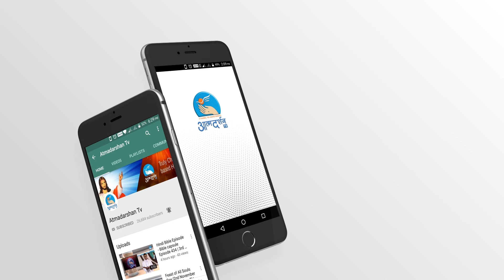Palm Sunday |Holy Week | BY Atmadarshan TV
Produced By: Atmadarshan TV
Voiceover: Nitin jamra
Edited: Sachin Tripathi